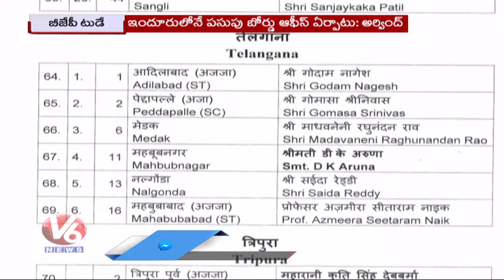BJP Today : Jithender Reddy About Meeting With CM Revanth | Bandi Sanjay Questions Congress |V6 News